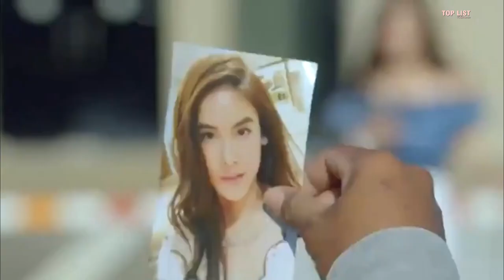Top 10 Thailand Drama With Contract Relationship Story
Detail :
1. Flash Marriage (2022)
2. Samee Ngoen Phon (2022)
3. Koh Rak Gon Hua Jai (2021)
4. Kao Waan Hai Noo Pen Sai Lub (2019)
5. Boy For Rent (2019)
6. Jao Sao Chang Yon (2018)
7. My Girl (2018)
8. The Cupids Series: Sorn Ruk Kammathep (2017)
9. So Sanaeha (2017)
10. U-Prince: The Crazy Artist (2017)